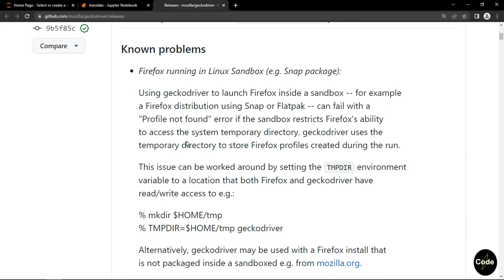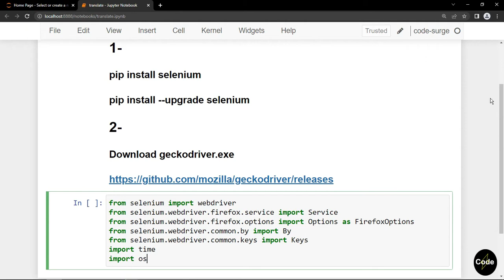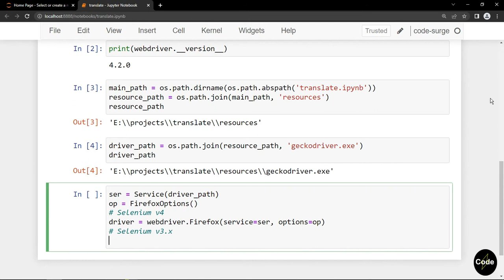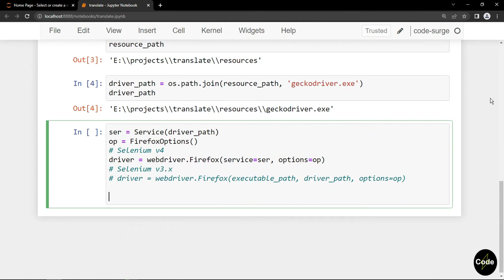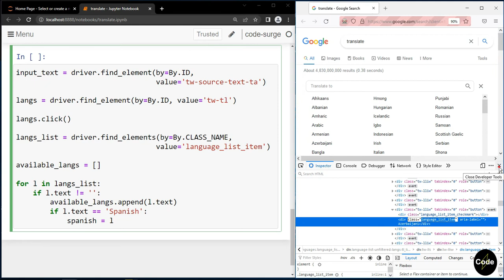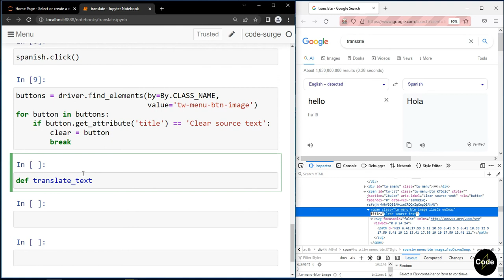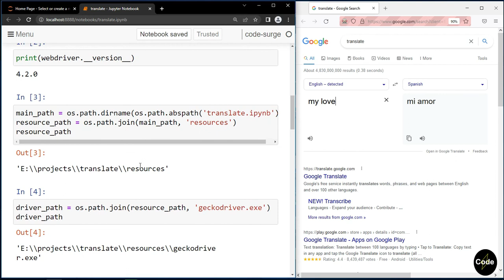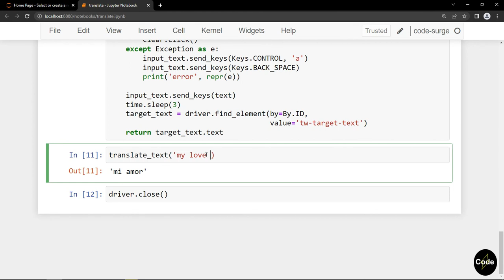Simple translator, using Python and Selenium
In this video, I create a simple personal translator app using python and Selenium. I use google translator for this video.